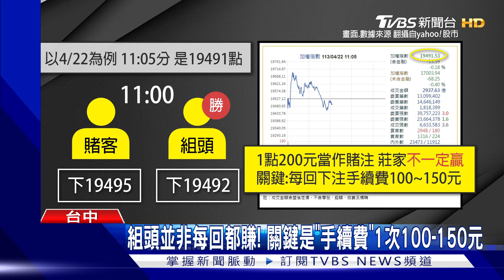檯面下的股市! 賭客.莊家對賭「台股盤」1點200元｜TVBS新聞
台灣股市熱錢湧入，不只檯面上金流量大，檯面下地方賭場，竟然也開出"台股盤"，組頭 跟 賭客 對賭，賭 台股指數 ，以1點 200元當作投資標的，開獎後，數字相近的算贏，對於組頭來說，台股指數不是每次都能贏，獲利關鍵是手續費，賭客每一次下注，手續費是100-150元不等